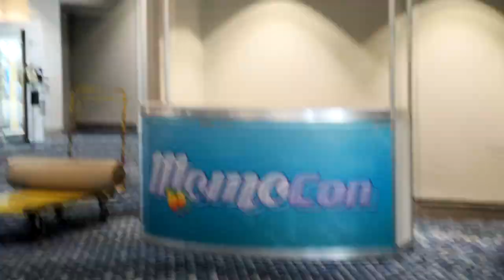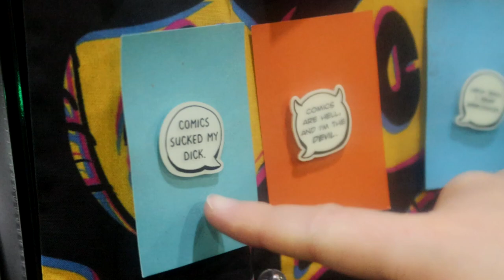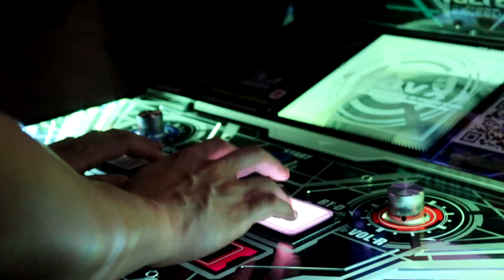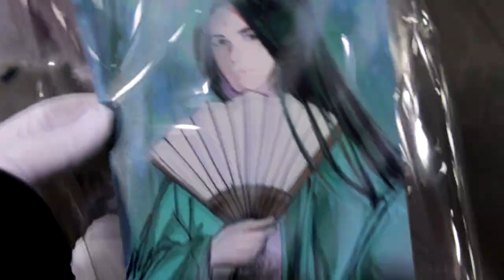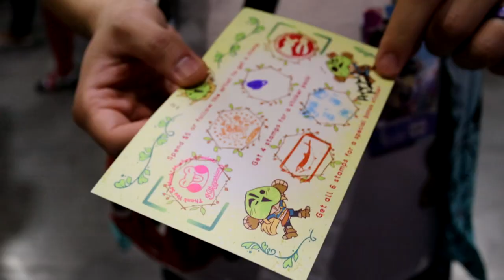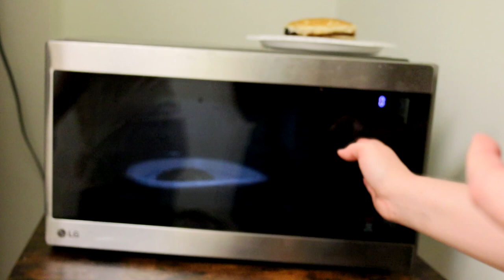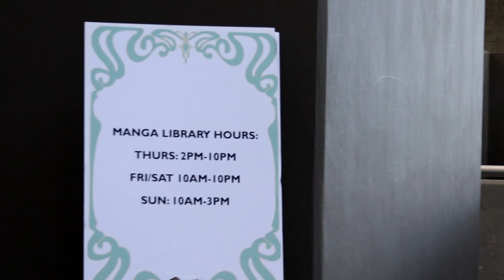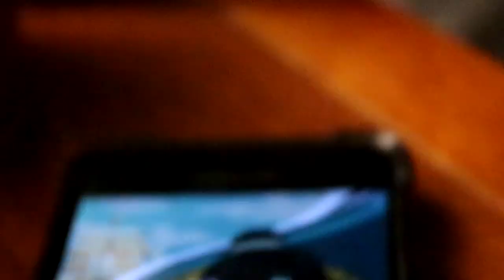Momocon 2023 Con Vlog (Whole Weekend)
I went to Momocon 2023, and this is how it went! Boy do I love anime conventions.